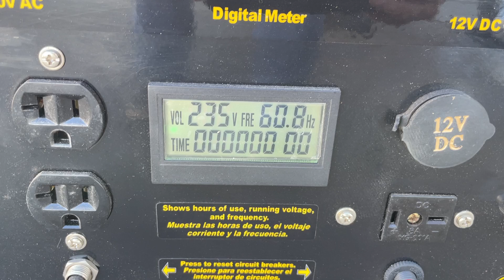6500 Watt Generator